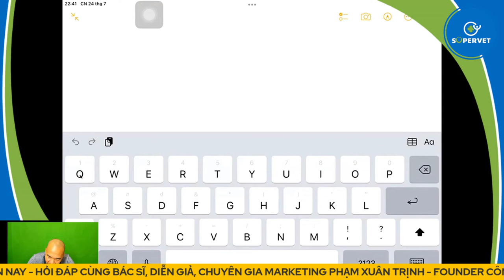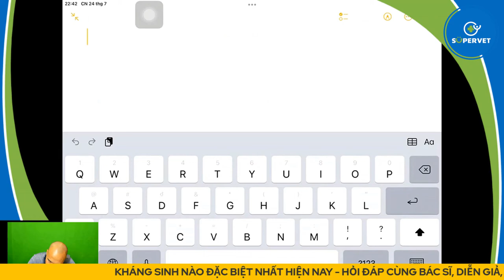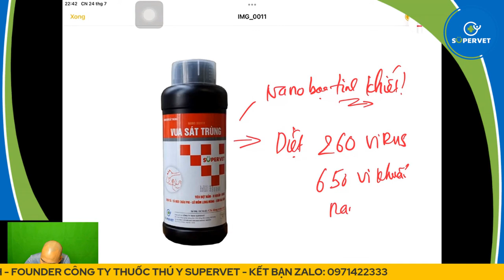Quan điểm về việc sử dụng vaccine ASF và kiểm soát dịch trên đàn vật nuôi - Supervet